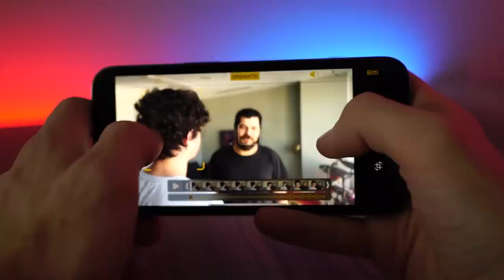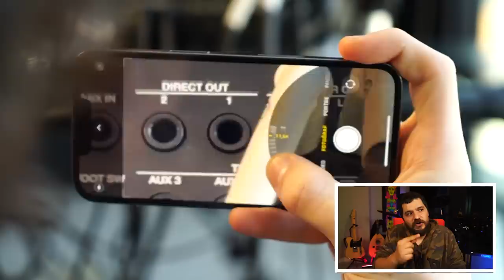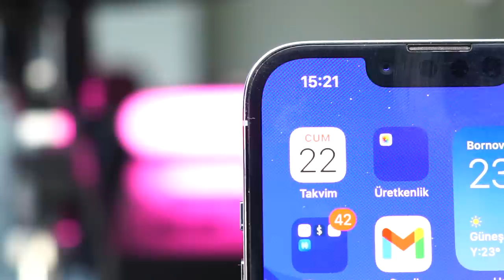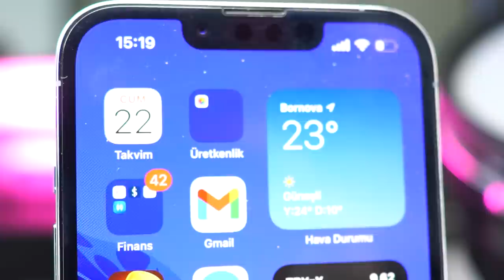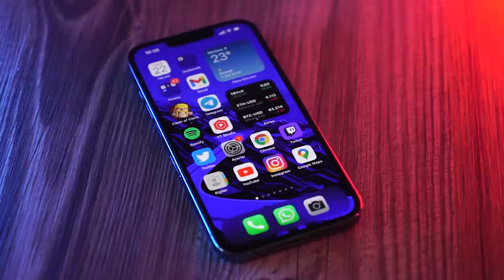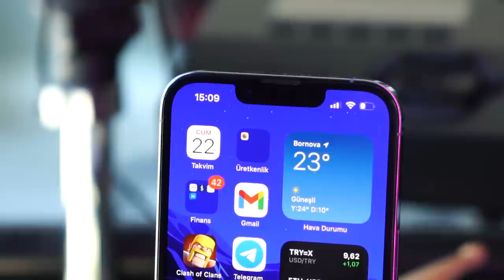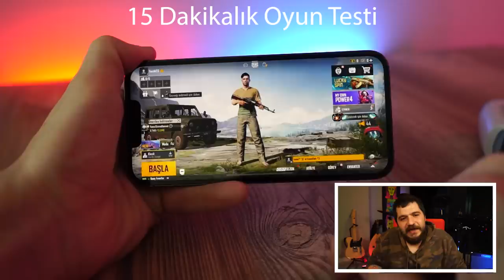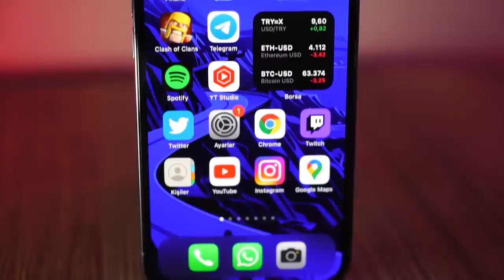22.XXX TL’ye Değer mi? iPhone 13 Pro İncelemesi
Merhabalar kanalımın yeni bir videosuna daha hoşgeldiniz. Bu videoda değineceğimiz konu şu elimde görmüş olduğunuz iPhone 13 Pro’u almaya değer mi? Buyrunuz..

Şimdi öncelikle iPhone 13 Pro’nun özellikleriyle işe başlamak gerekiyor.

Ki ilk değinilmesi gereken konu net kameralar. Kamera kısmında bu sene Apple kimilerine göre “abartmayın canım”lık fakat kimilerine de “haydaa” şeklinde tepkiler uyandırabilecek yeniliklere gitti. Her ne kadar çeşitli uygulamalarla yapılabiliyor olsa da özellikle sinematik mod baya bir ilgi gördü. Ne yalan söyleyeyim, benim de en çok hoşuma giden şey o oldu.

Apple kullanıcılarının bence şöyle bir farkı var. Evet, bunu yapan selefi uygulamalar olabilir fakat biz zaten en başından beri yazılıma para ödediğimiz için bunun da Apple “kalitesi” ile sunulmuş olması pozitif bir durum. Ki zaten sinematik modun temelde borçlu olduğu şey cihazın işlemcisi yani A15 Bionic.

Peki nedir bu sinematik mod:

Sinematik mod ile alan derinliği sığ videoların yanı sıra esas olarak otomatik odak geçişleri yapabiliyorsunuz. Zaten olaya sinematik kalite efektini veren şey de bu. Hali hazırda ekranda dönen videolardan bunu anlayabiliyorsunuzdur. Ayrıca sinematik modda çektiğiniz videoların alan değerini daha sonrasında değiştirebiliyor veya odak noktalarını manuel olarak düzenleyebiliyorsunuz.

Bu özelliğin tek dezavantajı, işlemciye çok ciddi veri yükü bindirdiği için 1080p 30 karede çekim yapabiliyor olmak. Muhtelemen bir sonraki nesil iPhone’larda görebileceğimiz 4K 60 kare sinematik mod ile video kaydı 13 Pro modellerinde yok. Eğer 4K 60FPS video çekmek istiyorsanız sinematik moddan çıkmanız gerekiyor.

Bunun haricinde kameralarda lenslerin bi tık genişlemesine bağlı olarak ışık alışverişinde bence bir önceki nesile göre de bir fark var. Ki bu arada Apple’da bunu 2.2 kat daha fazla ışık alıyor şeklinde açıklamıştı.  Normalde 3’Lü arka kamera 12MP, telefoto f2.8, geniş f1.5 ve ultra geniş f1.8 olarak sıralanmış.Ya işin açıkcası sinematik modu rafa kaldıracak olursak heyecan verici pek bir şey kalmıyor. Eğer daha öncesinde en azından 1-2 nesil önceki bir iPhone’a sahipseniz ve sinematik mod sizin için çok önemli değilse ahım şahım bir değişim yok. Var ama ahım şahım değil. Mesela arka kameralar bir önceki nesile göre görece daha iyi bence bu arada. Lenslerin genişlemesi ve f değerlerindeki değişimler 13 PRO’nun arka kamerasını özellikle ışık anlamında bir tık öne geçiriyor.

Bir de Androidcilerin biraz güldüğü 3 kat optik yakınlaştırma, 2 kat optik uzaklaştırma ve 6 kat optik zoom aralığıyla birlikte 15 kata kadar da dijital zoom özelliği var. Makro çekim özelliği de eklenince cihaz kamera anlamında keyifli bir hale geliyor işin açıkcası. Bu modlar arasındaki derinlik işlemini yürütmek için de Lidar sensörden yardım alıyor.